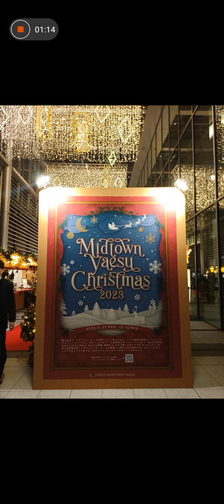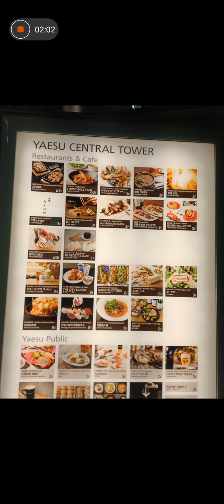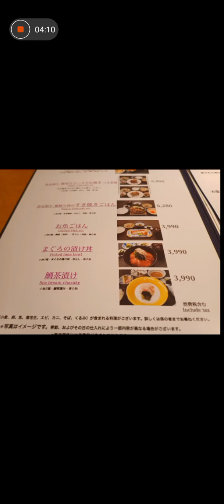プリさんぽ👸🌷⑤東京駅周辺🎶夜景&イルミネーション✨都内子なし専業主婦の東京ソロ活さんぽ♥